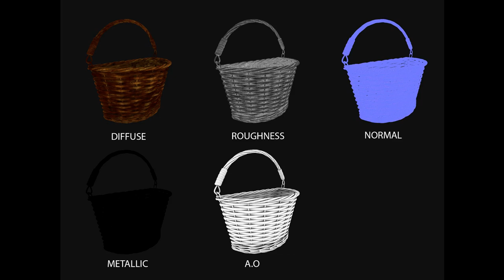Flower Wicker Basket | 3d animation short video | demo reel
Realistic 3D Flower Wicker Basket | 3d animation short video | 3d demo reel tips

I created this video for my 3D PORTFOLIO and along with this I want to know whether other people will like this video or not so I upload this I hope you all will like this